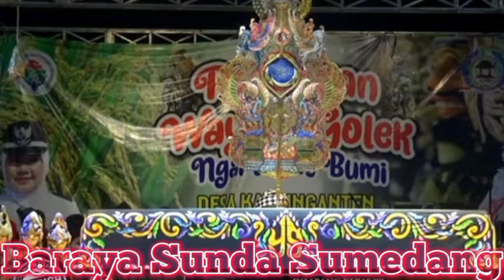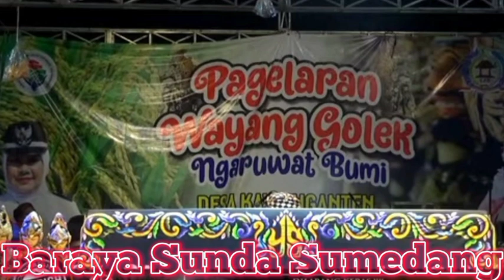Pagelaran wayang golek || ngaruwat bumi dalang Dadan Sunandar sunarya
13jt penonton Pagelaran wayang golek ‼️ ngaruwat bumi _H Dadan Sunandar sunarya

pagelaran wayang golek giri harja 3,
pagelaran wayang golek malam ini,
pagelaran wayang golek sumedang,
pagelaran wayang golek yogaswara,
pagelaran wayang golek asep sunandar
pagelaran wayang golek,
gamelan wayang golek,
baraya wayang golek,
bodoran wayang golek,
wayang golek bodoran,
wayang golek, wayang golek live,
wayang golek terbaru,
live wayang golek,
wayang golek full,
wayang golek lucu,